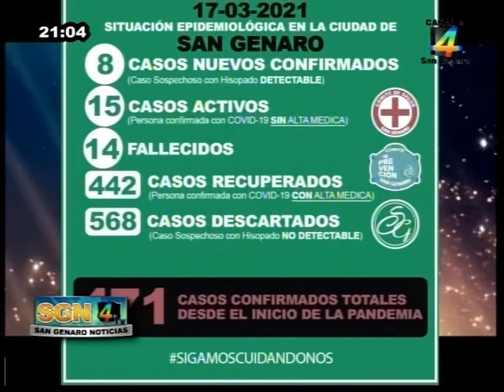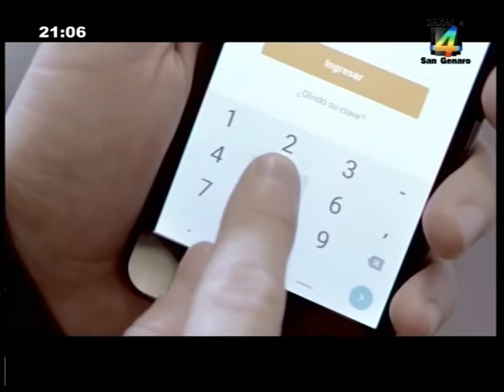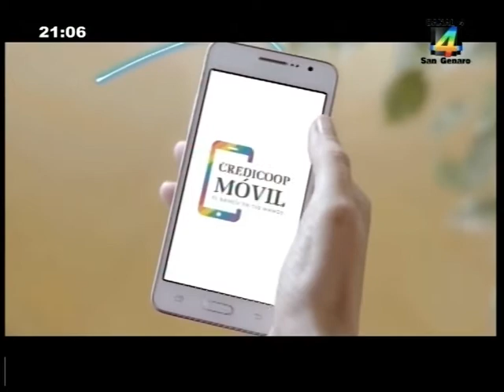SGN 17 03 2021